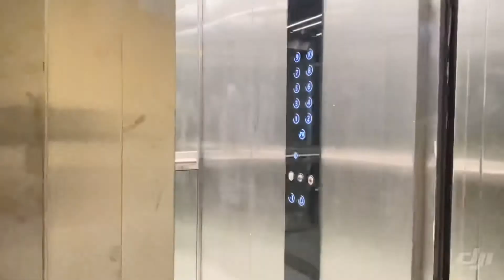2 amb a Estrenar - Achaval y Pedro Goyena